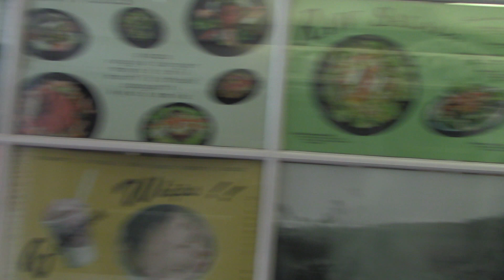Pre-gaming for breast-cancer awareness month at Arnold's Way